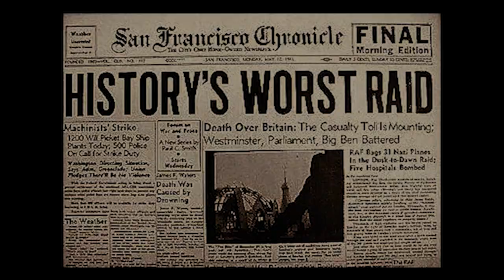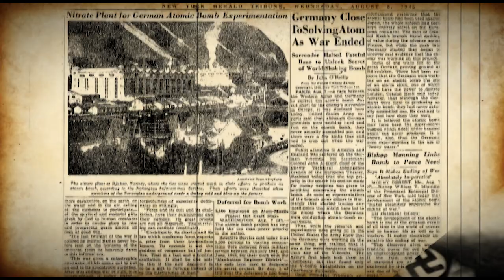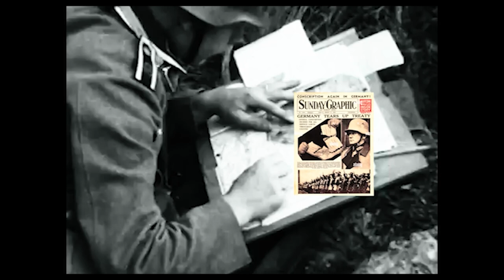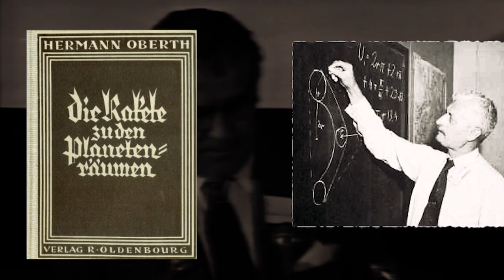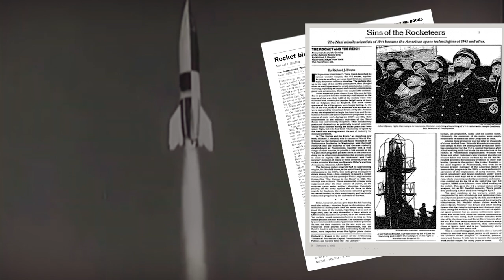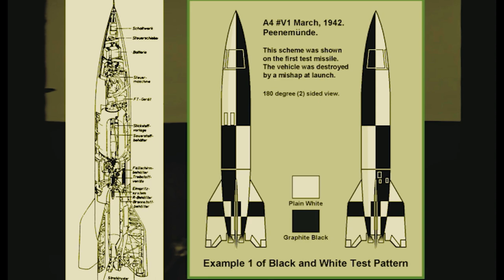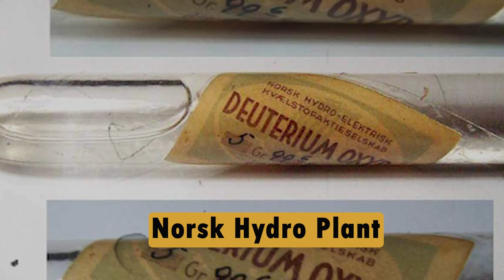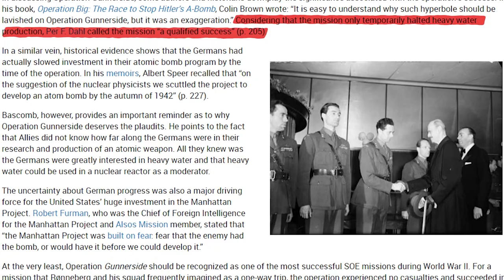EPISODE- 25 : WHAT TRIGGERRED OPENHEIMER || THE STORY OF NAZI WEAPONS || VENGEANCE WEAPONS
The story of the German nuclear bomb project serves as a contrast to the Manhattan Project, where the United States successfully developed and deployed atomic bombs.
The German nuclear program began in the 1930s, with scientists such as Werner Heisenberg and Kurt Diebner conducting research on nuclear fission.

However, the project faced several challenges, including limited resources, wartime disruptions, and a lack of a sustained government commitment compared to the Manhattan Project in the United States.

Rather, the Nazis believed that they should work on the Rocket Technology.

In the 1930s, Wernher Magnus Maximilian Freiherr von Braun studied engineering and pursued his passion for rocketry.

He joined the German Society for Space Travel (Verein für Raumschiffahrt) and became involved in developing liquid-fueled rockets. His work caught the attention of the Nazi regime, and he was eventually brought into their military rocket program.

The bottonline is-The Nazi Nuclear Bomb project never got materialised and it was the fear that made US developing their first Nuclear Bomb in the History  Of mankind.